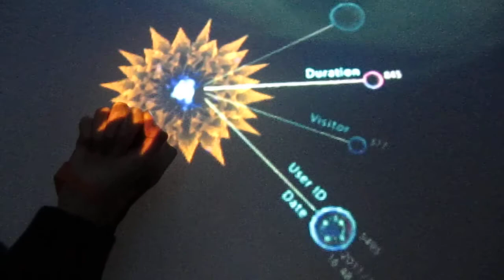台北花博夢想館~夢想之花流入花海